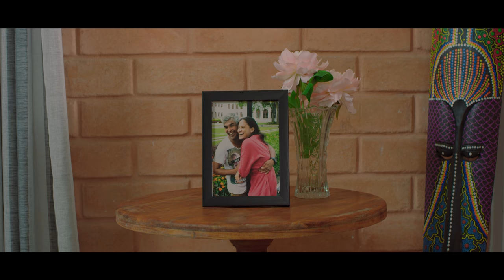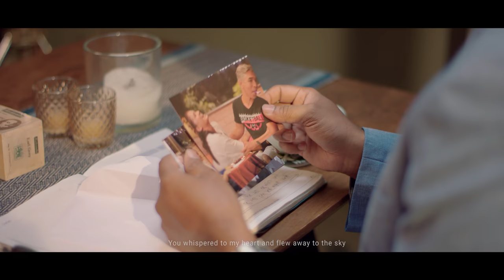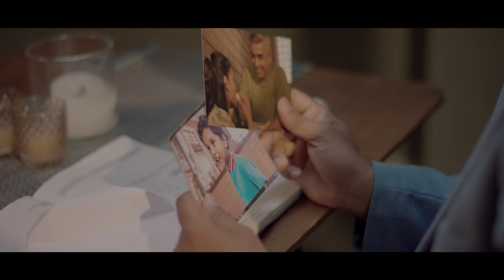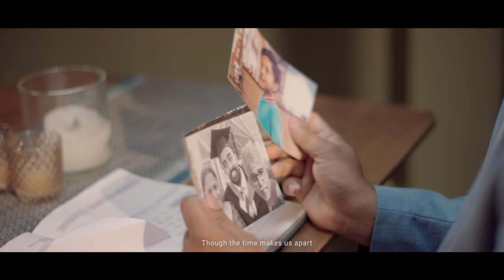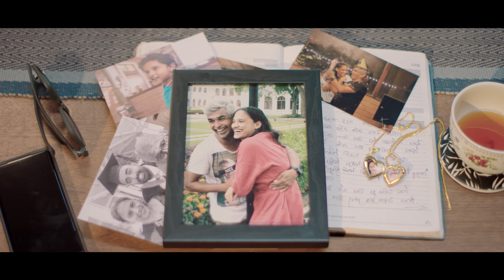Rahasin Waage (රහසින් වාගේ) - Tulanjana Siriwardane | Official Video | Musical Film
Starring :  Sujeewa priyal | Chandima karunadasa | Tulanjana Siriwardane | Mathew leon Janson .

Artist - Tulanjana Siriwardane
lyrics by  Tulanjana Siriwardane
Melody by Tulanjana Siriwardane
Music produced by Yasas medagedara
Video Written and Directed by Tulanjana Siriwardane
Director of Photography  Satheesh rathnarajh
Video editor and colourist  Hasitha jayasanka
Art directed by Tulanjana Siriwardane
Background score by Lahiru De costa
Dubbing -Buddhi Niranjan
Ending Quotes by Tulanjana Siriwardane
BTS | Photography Partner - Alwin fernando
Costumes -Tulasoft(pvt)ltd
Hair & Makeup by Hashara Kodithuwakku
Tulanjana's Hair & Makeup -Charith Sri
Camera and Equipments - CineGear Production & TVT

Special Thanks
                             -My loving Mother and Father
                             -Chamil Pathirana
                             -Kasun Piyakamal Rajapaksha
                             -Diluka Samarakoon
                             -Isuru Kanishka
                             -Deshmika Charithra
                             -Nuwan Kumara
                             -Rajitha Korala
                             -RD Gamage
                             -Dilan Senanayake
                             -Kasmi Heelbathdeniya
                             -Indrajith Dayananda

දෑස දෑස  පෑ සිනහාව කෝ
ඔබ ලීව කීව පෙම් කතාව කෝ
හිත ගාව ගාව දුන් සෙනේහෙ කෝ
ඒ හීන ගාව ආ මනාලි කෝ

රහ්සින් වාගේ සිත මත කොදුරා
පියැඹූවත් ගුවනේ එදා
රැහැනින් මාගේ ඔබ අද මිදිලා
ඒ ආදරේ කෝ

ඔබෙ හීන ගාව සඳ කතාව කෝ
සඳ ගාව හිටපු තරු කුමාරි කෝ
මහ වැස්සෙ තෙමෙන  රෑක මිහිර කෝ
ඒ තාල අතර රූ රටාව කෝ

රහ්සින් වාගේ සිත මත කොඳුරා
පියැඹූවත් ගුවනේ එදා
ඒ ආදරේ කෝ

කෝල දෑස මැවූ ගී රටා
ඈත අහසෙ පාවෙලා ගියා

දැහැනින් මාගේ සිඳගන මැකිලා
ඒ පෑ සිනාව කෝ
ආලෙන් ඈගේ මා තනිවීලා
ඒ ආදෙරේ කෝ
මගෙ ආදරී.. කෝ

රහ්සින් වාගේ නෙත් සර නොබලා
පියැඹූවත් ගුවනේ එදා
ඒ ආදරේ කෝ